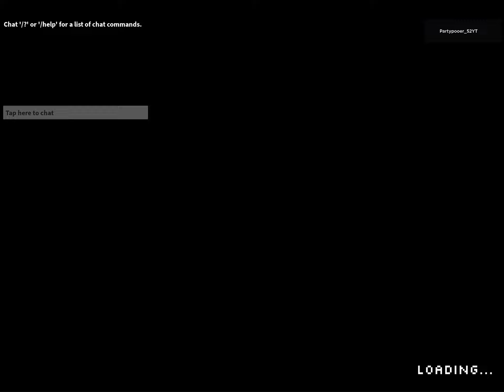Level fun and poolrooms guide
Level fun is not the same every time so keep yo eyes out and keep yo eyes on the partygoer